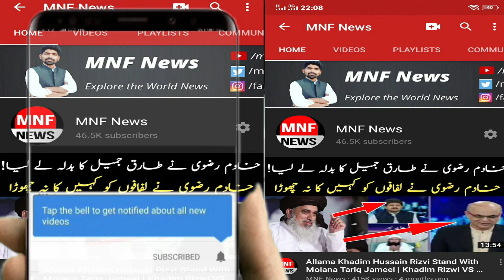atta tarar with daska police video gose viral | MNF News